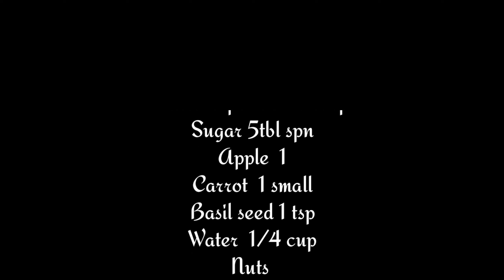Custard Milkshake|നോമ്പിനും ചൂടിനും ഇത് ഒരു ഗ്ലാസ്‌ മാത്രം മതി |rufi days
Custard Milkshake is an easy recipe made with Custard powder, milk and sugar.This drink has a special taste as it is filled with grated apple and carrot and nuts

Ingredients

Custard powder 2tbl sp
Sugar 5tbl spn
Apple  1
Carrot  1 small
Basil seed 1 tsp
Water  1/4 cup
Nuts

Custard Milkshake malayalam
Custard juice
Custard drink malayalam
Carrot juice in malayalam
kannur special drink
thalassery special drink
without ice cream drink
tasty drink recipe